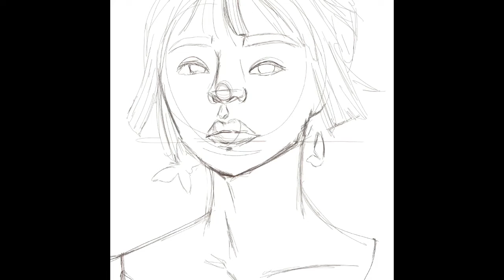Digital Speed Paint Study of Tragic Romance (Trad To Mod) - Procreate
My digital painting study. Materials used: Procreate 5 on iPad Pro. Music from The Life of Pi "Which Story Do You Prefer"